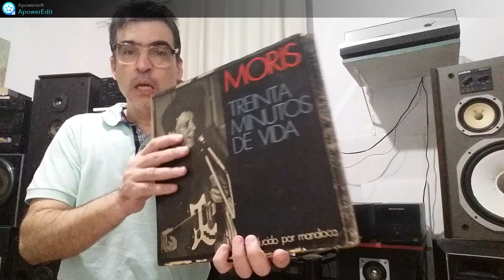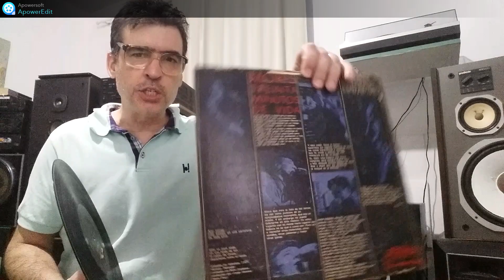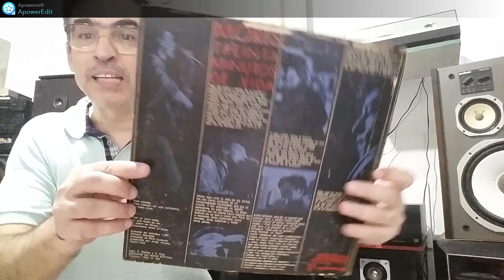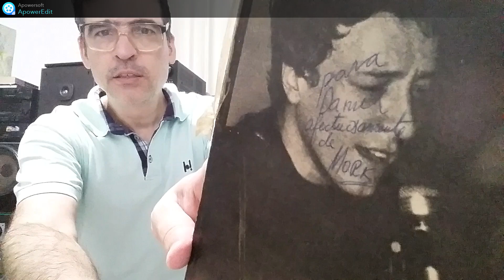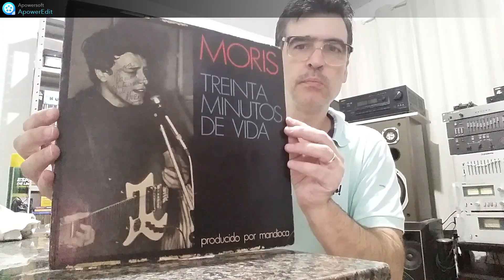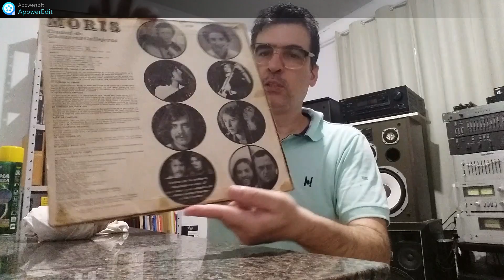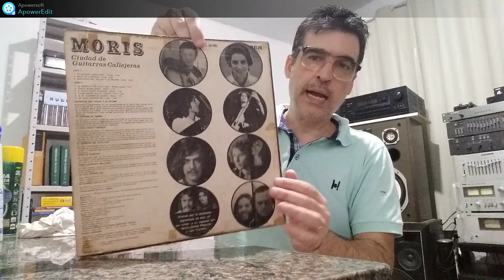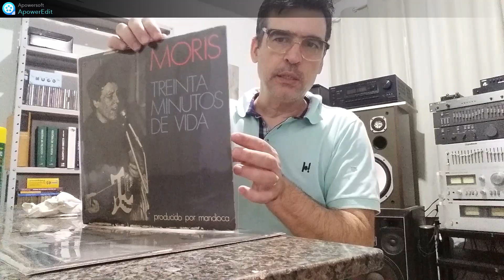DOIS DISCOS RAROS E SUAS SURPRESAS BOAS E RUINS. UM RITUAL DE CUIDADO PARA OS DISCOS ANTIGOS DO SEBO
Não deixe de ver esse vídeo antes de escutar o seu disco de vinil comprado no sebo. Todos esses lps ficaram muitos anos guardados sem o devido cuidado do manuseio constante; e isso favoreceu para o acúmulo de poeiras e impurezas diversas na mídia. Dá para ver nitidamente que as trilhas ficaram praticamente impecáveis, muito limpas. Veja os produtos que utilizei para lavar o disco de vinil. Jeito correto de se lavar discos de vinil, estraindo as sujeiras da mídia e deixando-a muito bem apresentável e em ótimas condições para tocar suas músicas no equipamento de som. Fiz a limpeza na capa dos discos de vinil. Veja as surpresas que esses dois discos raros apresentaram quando fiz o vídeo. Disco com dedicatória do artista. Veja a importância do cuidado para com o disco de vinil e evitar essa situação. Discos usados, lojas de discos de vinil, colecionadores. Como limpar discos de vinil da forma correta? Como melhorar o som do disco de vinil? Como cuidar dos discos da minha coleção?